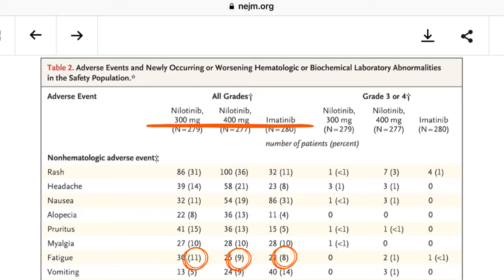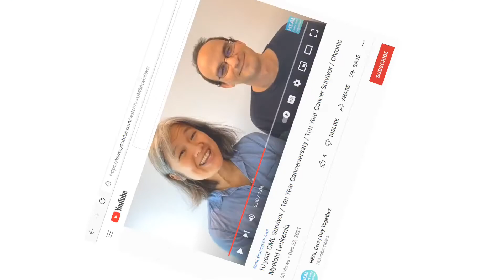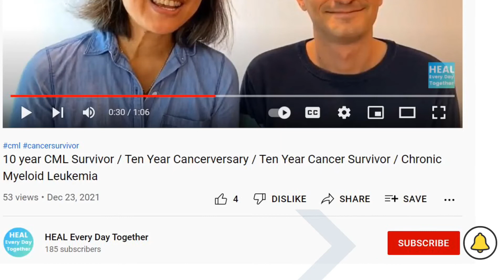CML and Fatigue / Chronic Myeloid Leukemia and Fatigue / CML Fatigue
Causes and tips for CML fatigue.

0:00 Start
0:04 Causes of Fatigue
0:29 Tips for dealing with Fatigue
1:46 Question of the Day